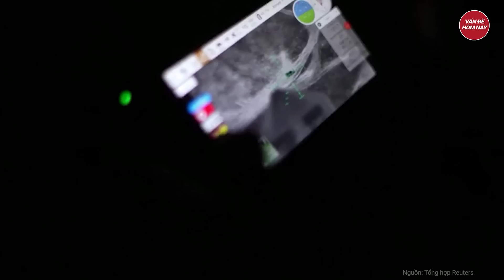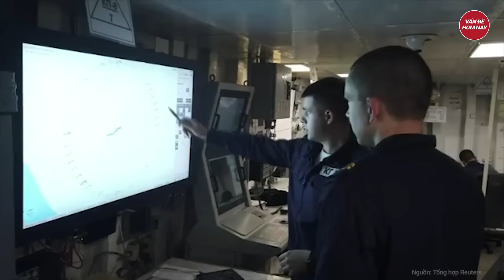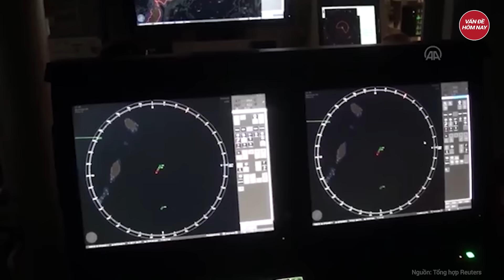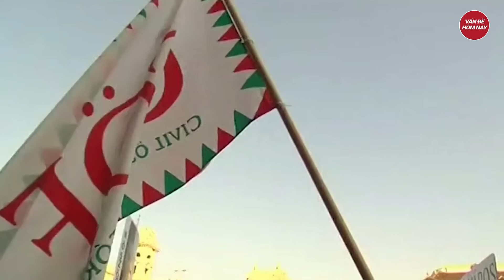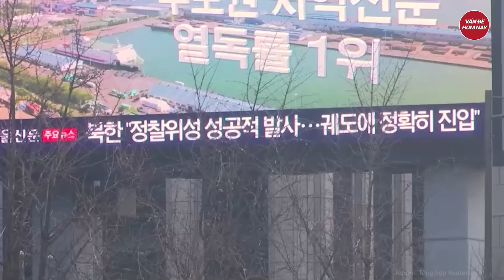Điểm nóng chiến sự: Kế hoạch đối đầu cực lớn NATO với Nga, vũ khí đã dồn dập đổ về Ukraine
Nga Ukriane mới nhất | Điểm nóng chiến sự: Kế hoạch đối đầu cực lớn NATO với Nga, vũ khí đã dồn dập đổ về Ukraine
- NATO đã nắm danh sách các mục tiêu, chuẩn bị chiến dịch đường không chống Nga
- Đơn vị bí mật của Ukraine chuyên thả mìn tấn công lãnh thổ Nga
- Nga bắt đầu diễn tập hạt nhân 'đáp trả phương Tây'
- Ông Trump đối mặt khó khăn pháp lý vẫn gây quỹ tranh cử vượt ông Biden
- Mỹ phát hiện Houthi là lực lượng đầu tiên sử dụng “tên lửa đáng sợ chưa từng có” ở Biển Đỏ
Tham gia làm hội viên của kênh để được hưởng đặc quyền: